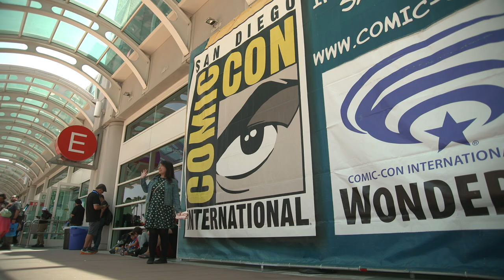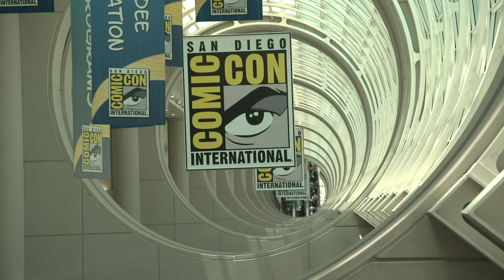San Diego Comic-Con Convention Floor Footage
Footage from the convention floor at San Diego Comic-Con.

Marvel/20th Century Studios San Diego Comic-Con 2024